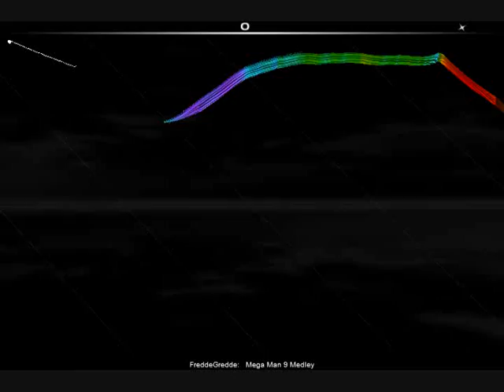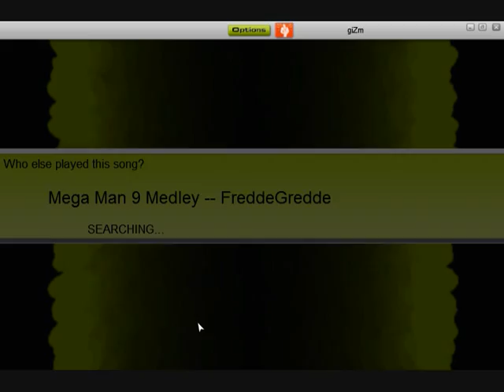Audiosurf: FreddeGredde - Mega Man 9 Medley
TakaMaru777 asked me to record a run of this song in one of my other videos, so here it is.
Ironmode Ninja Mono, Clean Finish, Stealth, Match11

Guest appearance: Caswyn